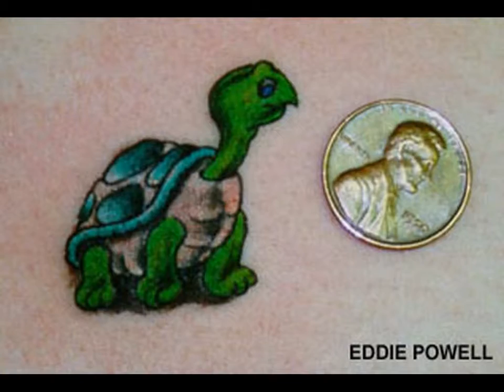Tattoo Animals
Animal style tattoo for boys and girls
New Sample Tattoo Design Collection..

Design with famous artist tattoo designer
All amazing tattoos here,

in this video inclues only tatto0 design,
which help learn and draw a designer tattoos

Its All in One Place.
greate collection its here..

New Sample tattoosss.

Your Right Choise.